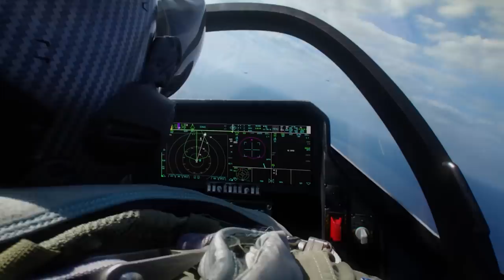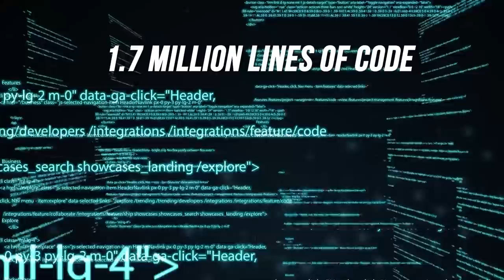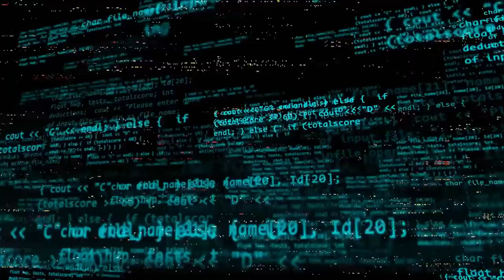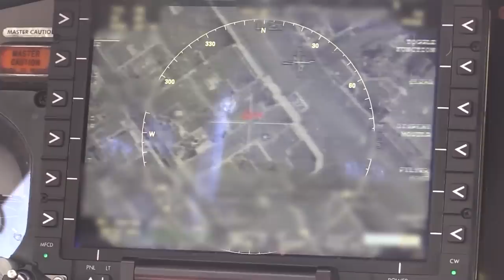US ARMY of 6th Generation Fighters Shocked The World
US Army of 6th Generation Fighters Can Destroy China and Russia
The US stands out as the only nation in the world to develop three different stealth fighters. But there’s a problem; there’s room for only two stealth fighters in the US Air Force fleet; one of these fighters has to go. Would it be the F-22 Raptor, the best air superiority fighter the world has ever seen? Would it be the F-35 Lightning II, the world’s most intelligent fighter? Or would it be the brand new sixth-generation NGAD fighter still under development? In this video, we’ll find out the answer to this question and see which two fighters will emerge victorious in this inner battle within the US Air Force fleet.